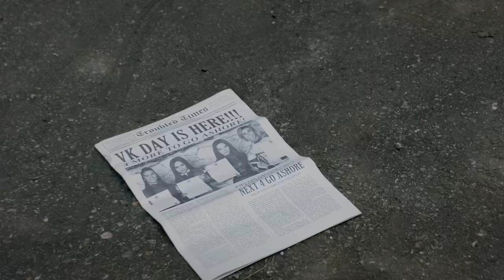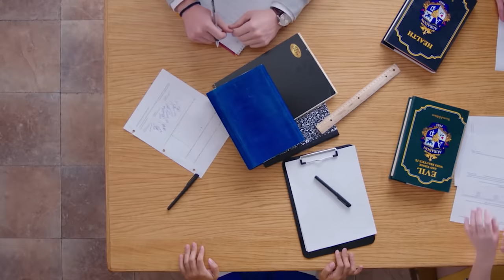Descendants Secret Siblings Who Could Finally Appear In D4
Descendants 4 May Be Full Of New Villain Kids. Will Mal's Brother Make His First Appearance?

Don’t you just love learning more shocking truths about the Disney “Descendants” characters? Like the VKs’ and AKs’ secret siblings. Yep, there are even more family revelations to come. The three movies left out some family members that appear in the “Descendants” universe, so in this video we’re revealing all of the brothers and sisters that we’d like to see make an appearance in “Descendants 4”. These are the siblings that feature in the “Descendants: Wicked World” animated series, in the “School of Secrets” online series, and in Melissa de la Cruz’s novels. There are lots of hidden family connections that you’ll love learning about.

Now that we know that Mal’s dad is Hades, we definitely want to find out more about Mal’s brother Hadie. Surely he’ll have blue hair just like his father and big sis. As for Evie’s sister, find out why the apple doesn’t fall far from the tree. And we really want the “Wicked World” antagonist CJ Hook to show up and start bothering her brother Harry Hook — he’s got another sister too, so that’s a trio of pirate fun. There’s also Freddie Facilier from the animated show, and we’ve got just the perfect person lined up to play Celia’s sis.

Written by: Elle Taylor
Narrated by: Shanice Bowrin
Edited by: Maite Cambra